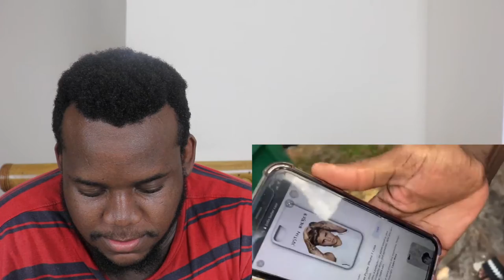That One Friend That Joke Around Too Much😂😂 | Reaction